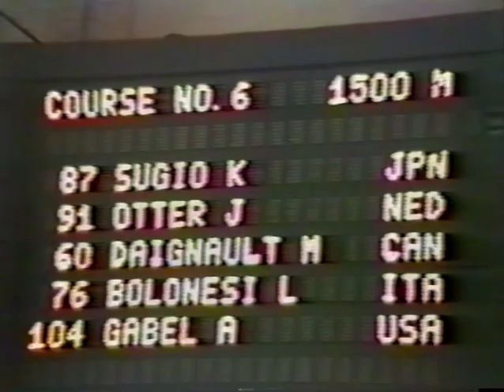Vintage Short Track Tapes : WCH MONTREAL 1987-D1-4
An archive of rare Short Track History from the collections of Mr Joe New and Barraldinho with very grateful thanks to Mr Derek Webber for recording this classic ST tape